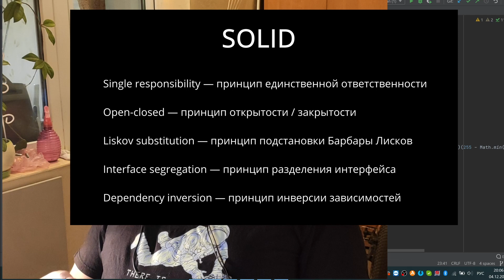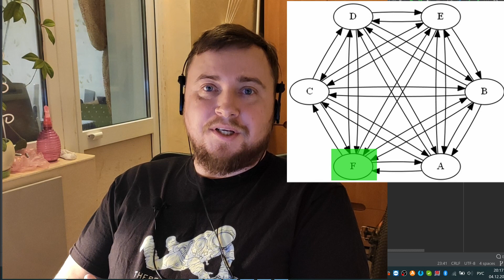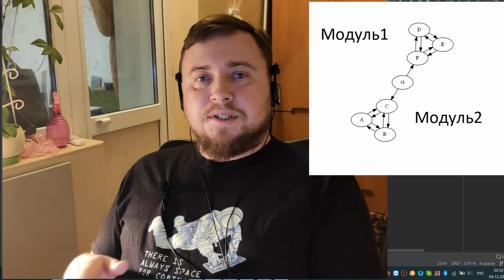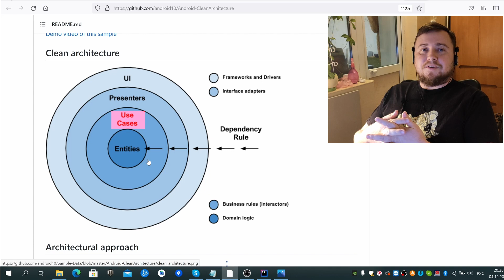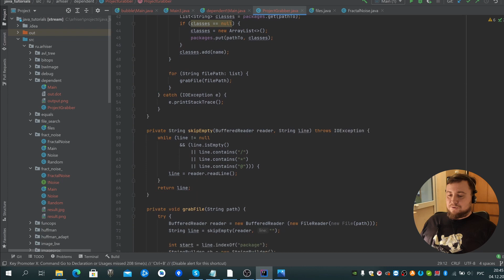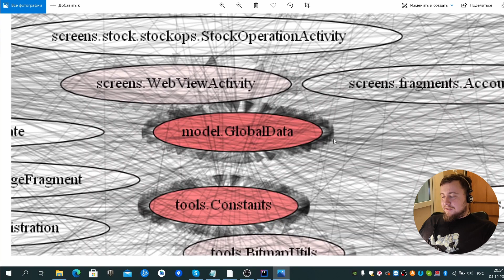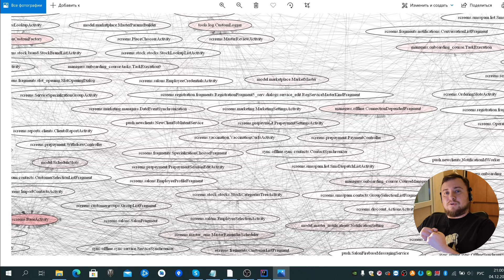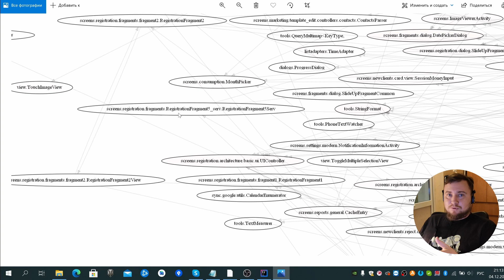Размышления об архитектуре. Борьба со сложностью.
В данном видео я рассуждаю на тему того, для чего нужна архитектура приложения, и как организация классов и зависимостей между ними помогает бороться со сложностью. Все это я пытаюсь показать, используя графы зависимостей реальных приложений.